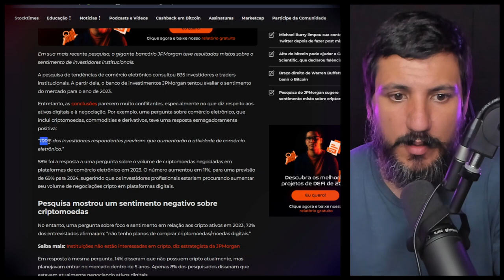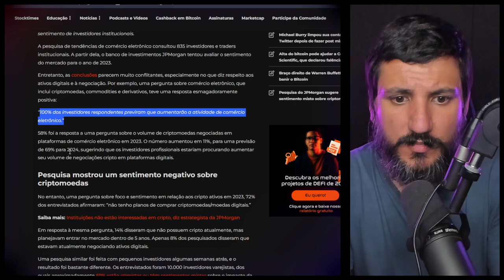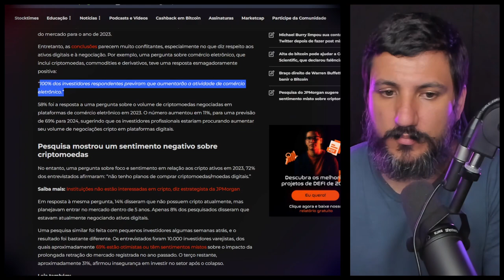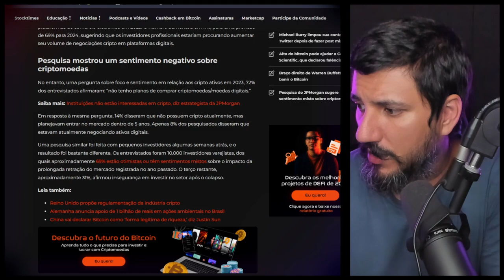O BITCOIN NÃO ALCANÇOU MUITA CONFIANÇA!